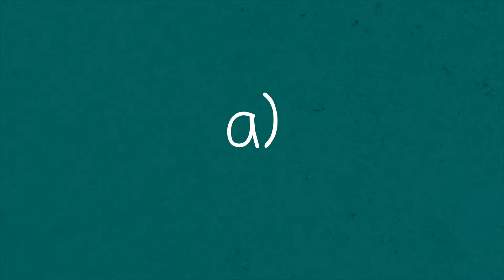Intermediate Artistic Roller Skating - FARS Grade 6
Hi Skaters, here is the last in the grade series.  There are some more advanced moves in here but I know you can do it!

Katie xx

0:00 - Intro
0:31 - Element 1 - Turn From Forwards To Backwards Using A Heel To Heel Turn
1:33 - Element 3 - Turn from Backwards To Forwards
2:50 - Element 1 & Element 3
4:09 - Element 2 - Skate Four Continuous Back Outside Edges
5:05 - Element 4 - Skate For Continuous Forward Cross Rolls
6:33 - Bye Bye

Visit the Skatie web store to see all of my personal recommendations for roller skates, wheels and other equipment and accessories. Each item is linked to Amazon should you wish to make a purchase

Amazon USA - T-Shirts

UK - T-Shirts
Oh My Quad!
Skate Silhouette
I'm Not Going T-Shirt
Pink Happy Rolling T-Shirt
Sunset Retro T-Shirt

Facebook group - Facebook group for Roller Skating Beginners chat.